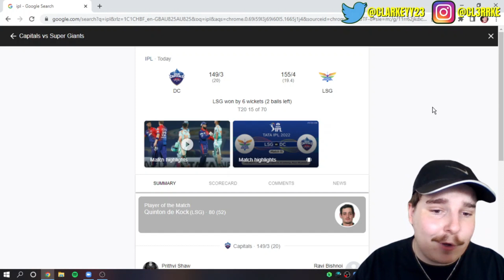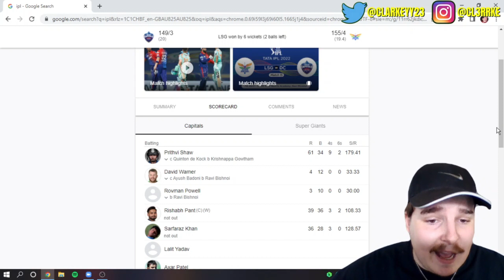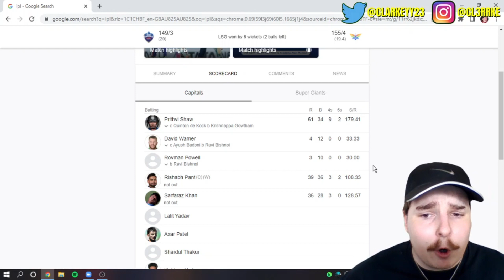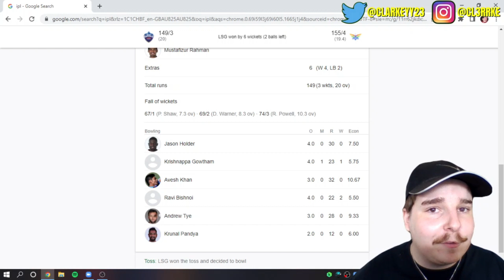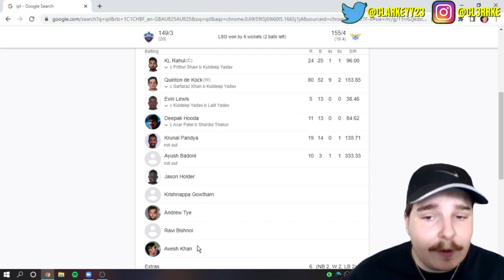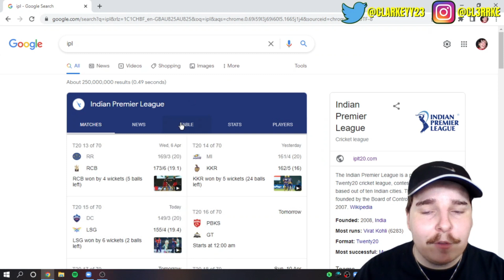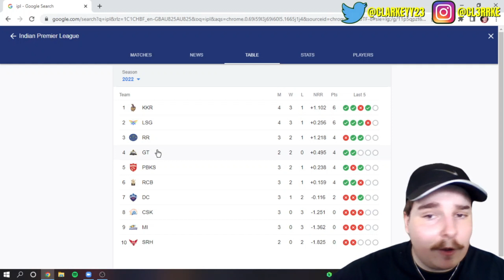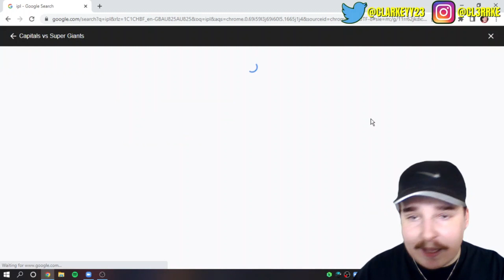IPL 2022: DEHLI CAPITALS vs LUCKNOW SUPER GIANTS Review! Match 15